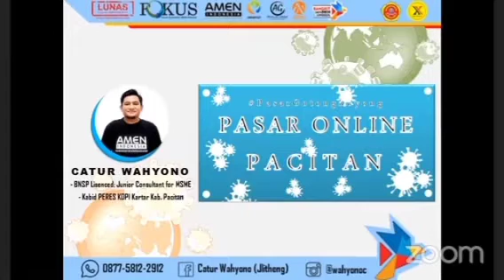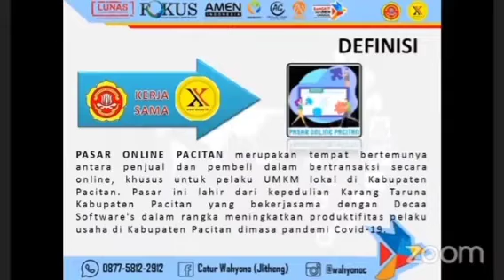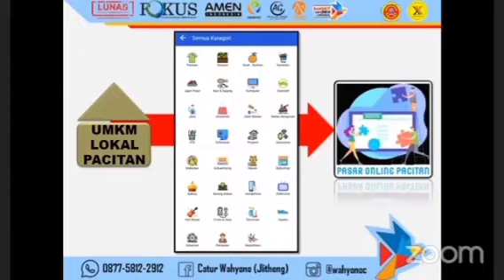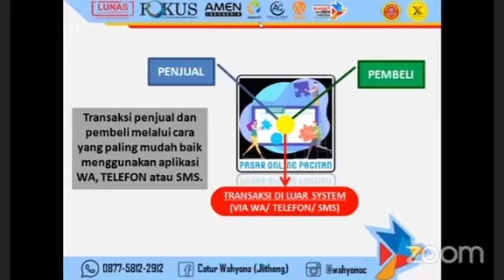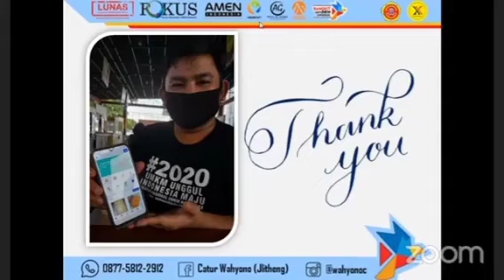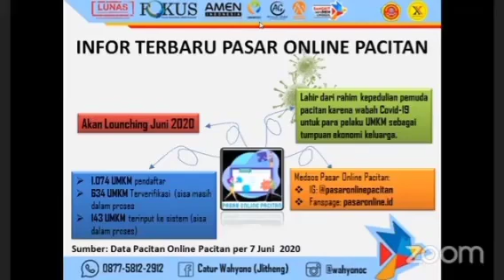Pasar Online Pacitan